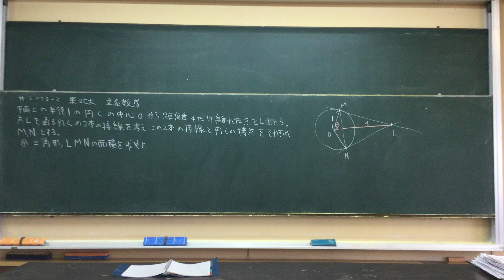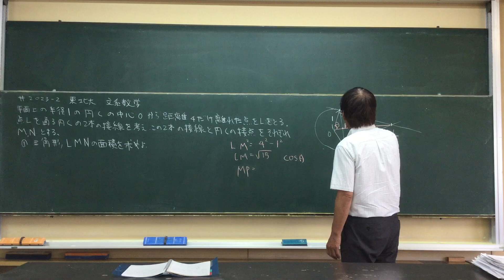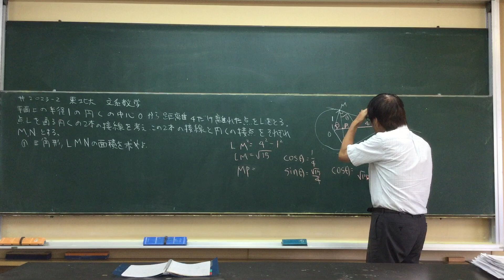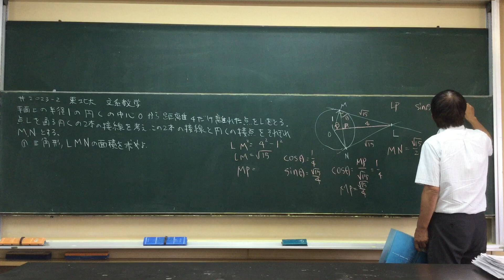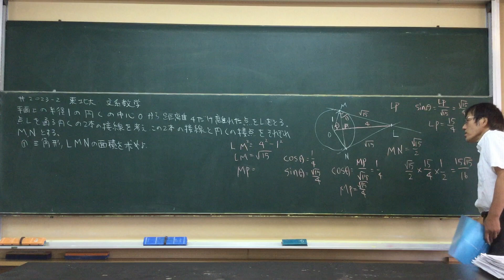#2023 -2 東北大 文系数学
2023-2Japanese lessons by Japanese high school teacher Naokazu Yoshikawa